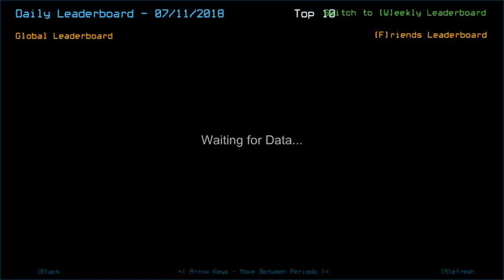Duskers Daily 11 Jul 2018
Surrounded, but luckily manageable. Luckily.